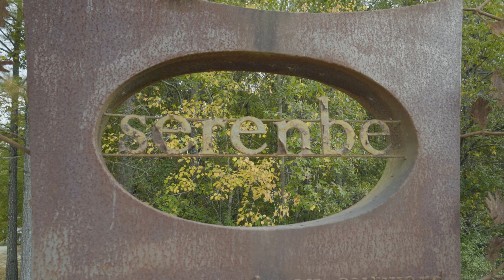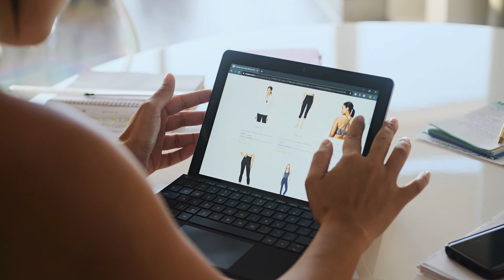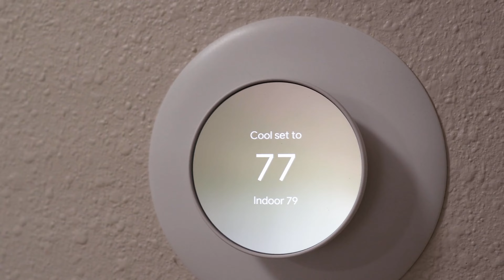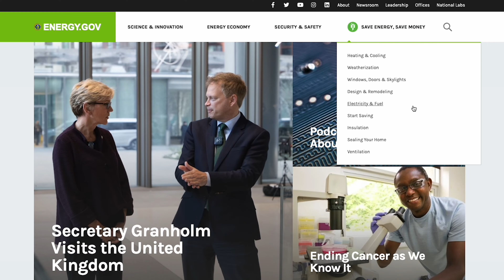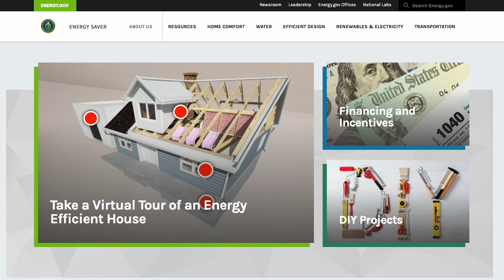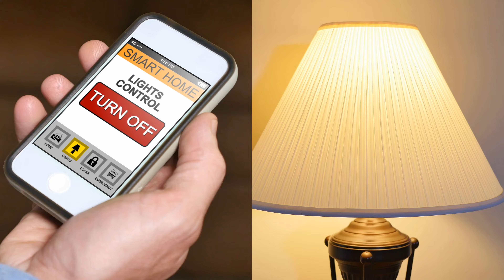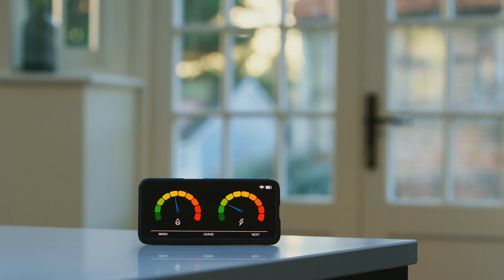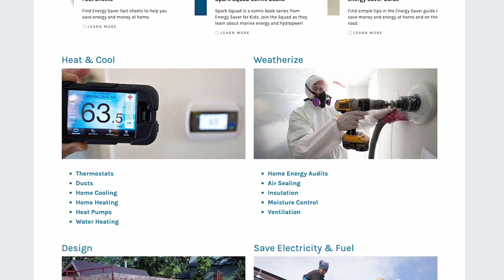Sustainability in Practice | Unit 3C | Let's Go Enviro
Follow host Raiany Silva and Chief Operating Officer, Garnie Nygren, into the new-urban village of Serenbe. This community utilizes emerging technologies such as specialized solar panels, insulation, and even strategic window placement to reach its goal of a "net zero" environmental impact.